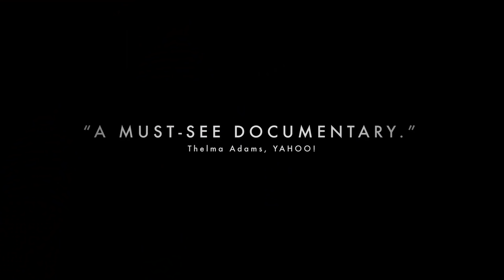Blackfish - Official Trailer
Blackfish tells the story of Tilikum, a performing killer whale that killed several people while in captivity. Filmmaker Gabriela Cowperthwaite compiles shocking footage and emotional interviews to explore the creature's extraordinary nature, the species' cruel treatment in captivity, the lives and losses of the trainers and the pressures brought to bear by the multi-billion dollar sea-park industry. BLACKFISH challenges us to consider our relationship to nature and reveals how little we humans have learned from these highly intelligent and enormously sentient fellow mammals.